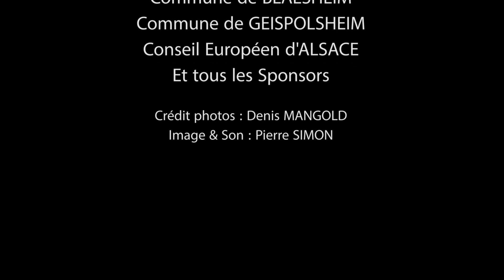LA TOUR DU GLOECKELSBERG de Sylvain MARCHAL - Harmonie de BLAESHEIM - Direction Roger HALM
Commande à l’occasion du 100° anniversaire de l’Harmonie
Concert du 1ier avril 2023 salle Malraux de Geispolsheim

La Tour du Gloeckelsberg - source d’inspiration pour cette fresque musicale composée par Sylvain MARCHAL.

Sans chercher à s’approcher de la vérité historique, la Tour a été le prétexte à laisser l’imaginaire du compositeur se développer librement.

C’est ainsi que des artisans et bâtisseurs se rassemblent pour sa construction, que le clergé inaugure l’église et son clocher, pendant que nobles et riches bourgeois pavanent en habits de cérémonie. Mais, attirés par les vignes et les riches vergers, des soldats envahisseurs convoitent bientôt les biens de la commune, tandis qu’une chasse à la sorcière s’organise, se terminant par un procès bâclé et l’exécution d’une malheureuse.
Vient ensuite le moment du recueillement, du remords peut-être, avant que la Tour du Gloeckelsberg reprenne la place qui lui est due : celle de phare du village, dominant celui-ci et remplissant son rôle de guide et de repère autant pour ses habitants que pour les voyageurs